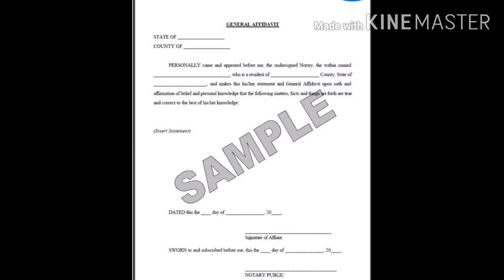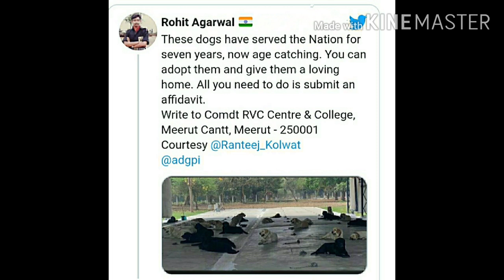How to adopt MILITARY DOGS (Affidavit) Part- 2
Address-
Comdt RVC centre and collage, Meerut cantt,Meerut -250001